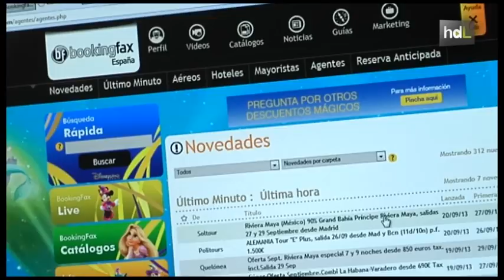HDL Antonio Mariscal, tecnología jerezana para facilitar el trabajo de las agencias de viajes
Antonio Mariscal es el fundador de Bookingfax, una plataforma destinada a agentes de viajes que proporciona información de proveedores y ofertas de última hora. Desde que comenzó su internacionalización en 2004, este portal que da soporte a 40.000 usuarios en España, ha extendido su modelo a Portugal, Argentina, Italia, Brasil, México y Colombia.